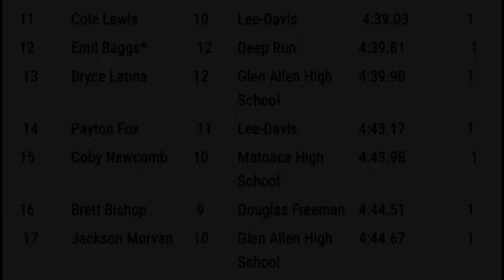Last High School Mile